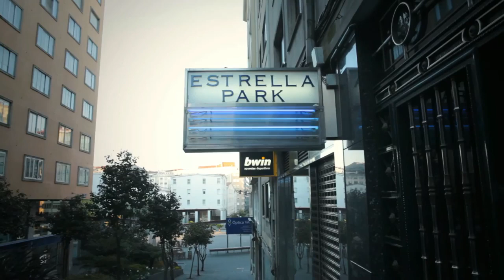Sonic Parkour Compostela / IgMig 2015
Proxecto de escoita, documentación e transformación artística do patrimonio sonoro contemporáneo de Santiago de Compostela, materializada nun filme sonoro  elaborado a partir da gravación de varias micro-performances creadas por IgMig interactuando coa paisaxe sonora da cidade.